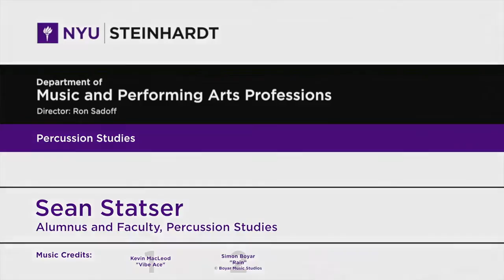Nurturing Percussion Students' Individual Interests at NYU Steinhardt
Sean Statser talks about the varied training styles students encounter in NYU Steinhardt's Percussion Studies program and the diverse paths alumni take.